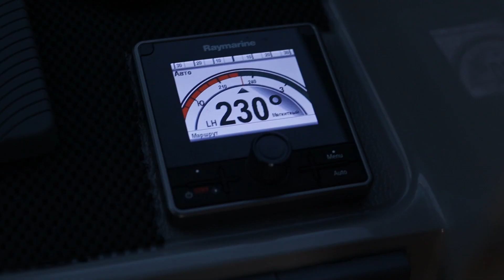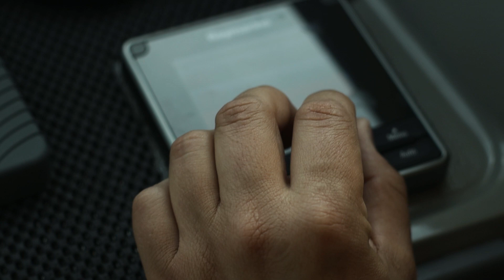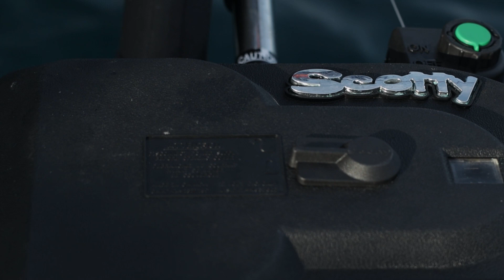Троллинг симы / Бороздим море в поисках трофея.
Продолжаем охотиться на Симу. Наступил такой период , когда рыба не сильно проявляет активность, но желание поймать трофей от этого не уменьшилось.